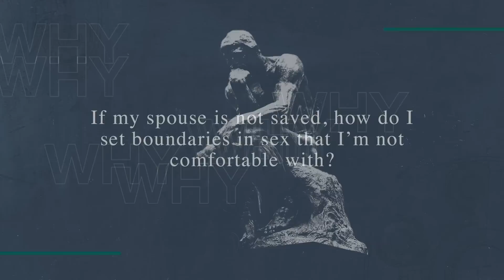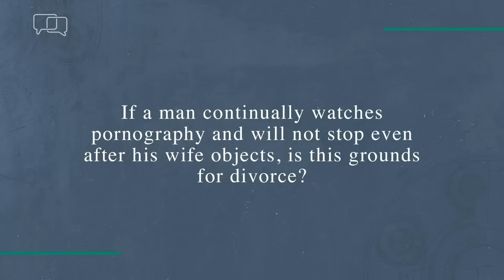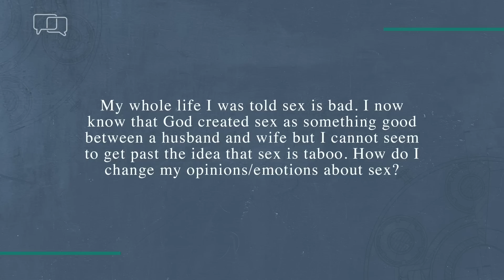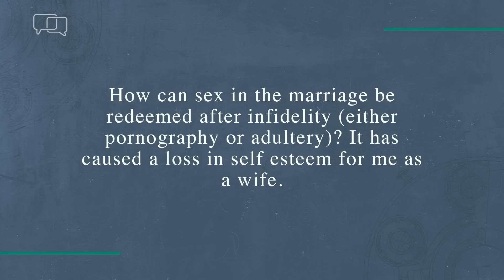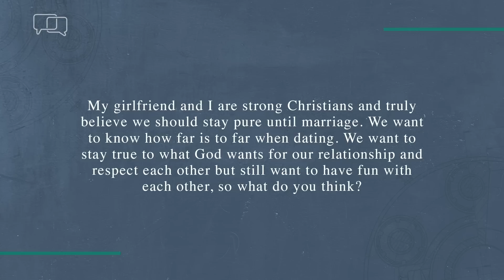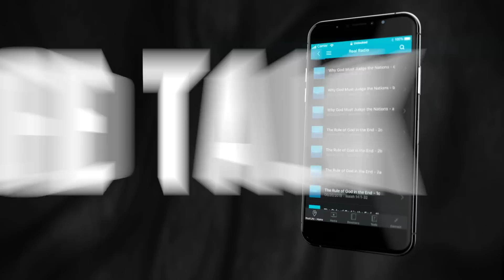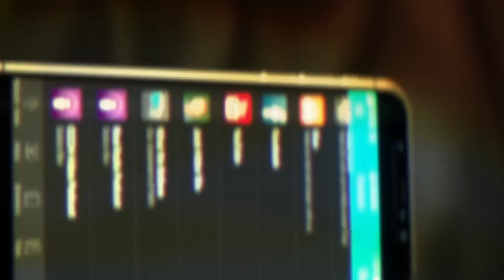Sex and Sexuality: Q & A With Pastor Jack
How do you find healing and forgiveness after abuse or broken trust? What about redemption after infidelity? Pastor Jack answers these questions and more in this week’s installment of the Sex & Sexuality series.